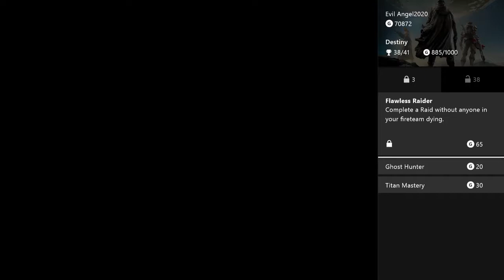RTNY raids Destiny: The Dark Below side of the Moon: Crota's Crotch....I mean Demise - 2 / 3